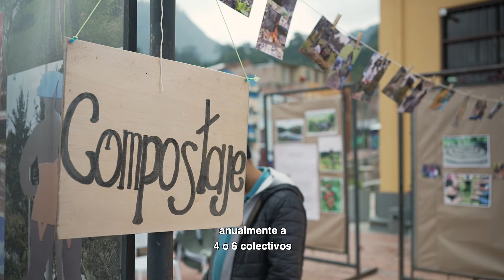Jornada La Semilla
Las expresiones culturales del campo nos acercan a reactivar las artes de la ruralidad en Bogotá y así se vivió el sábado 6 de marzo, la jornada desde la plaza de mercado de La Concordia gracias al proyecto La Semilla, de la línea ArteYMemoriaSinFronteras✨

📹@diegorente / Idartes